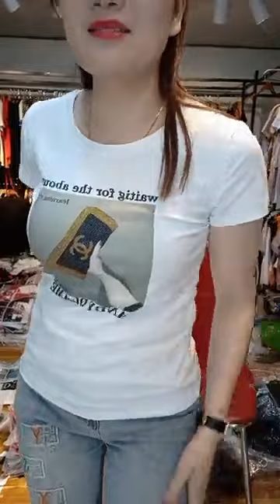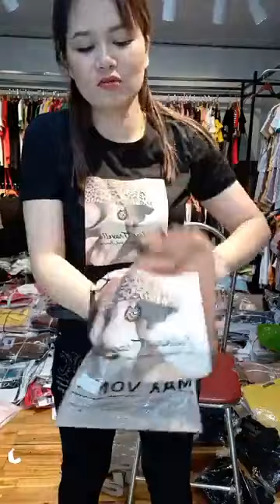Quê hương vlog - X ả hết ｜ By Shop hoàng loan thời trang giá rẻ1282 - Vlog ngày 24//4/23